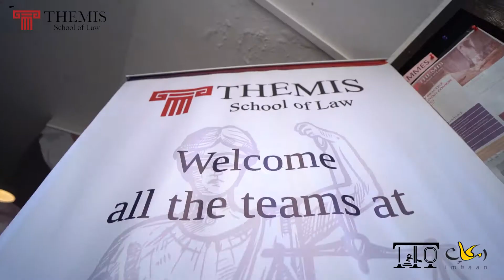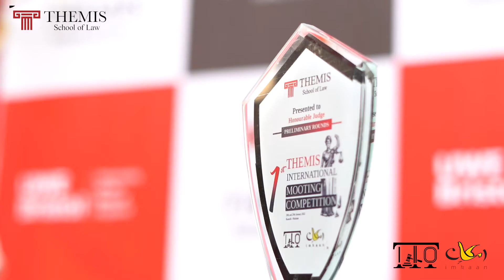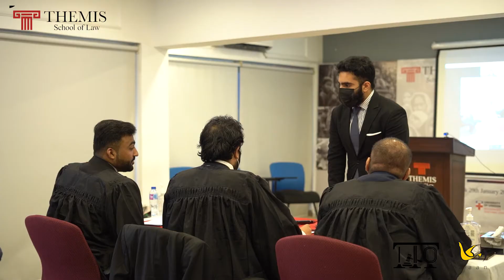1st Themis International Mooting Competition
Themis School of Law organized the First Themis International Mooting Competition 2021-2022 where 10 teams from different cities of Pakistan and 2 International teams participated. The final round was held at Mohatta Palace and the Judges of the final round were Mrs. Nuzhat Ara Alvi (District & Session Court Judge - ATC II), Mr. Muhammad Ather (Retd. Justice Supreme Court of Pakistan), and Ms. Tahera Hassan (Director Imakaan). We are extremely thankful to all the judges of preliminary rounds, semi-final, and final rounds for their time and contribution to make the event successful! The Competition was an excellent opportunity for law students to practice courtroom advocacy and handle intense judicial intervention from the well-qualified and highly experienced bench(es). This was a rewarding experience for the students as it developed and enhanced their advocacy skills, a skill vital for a successful career in law!